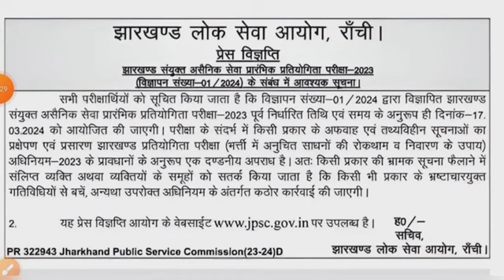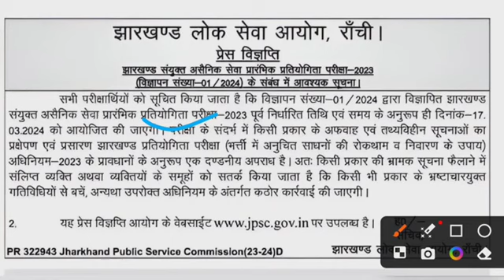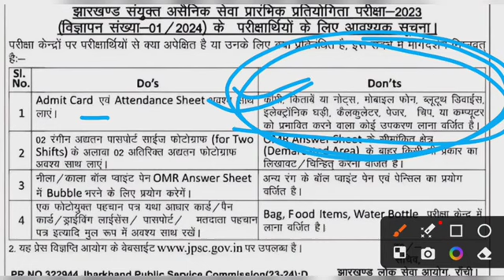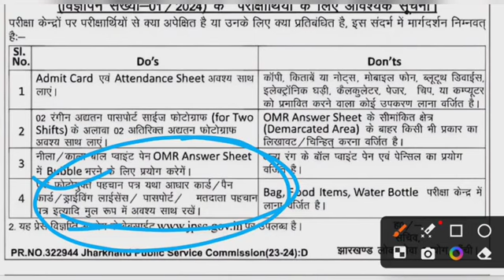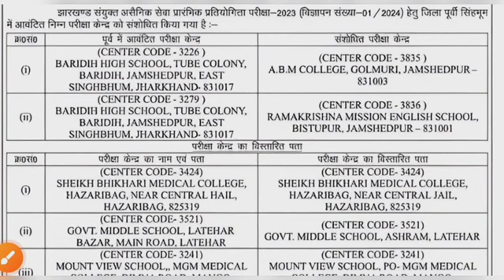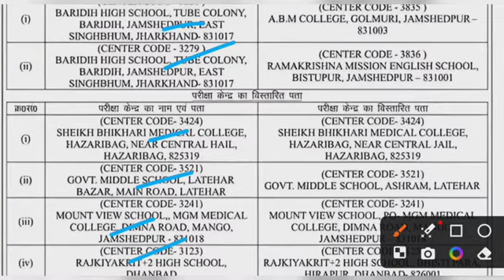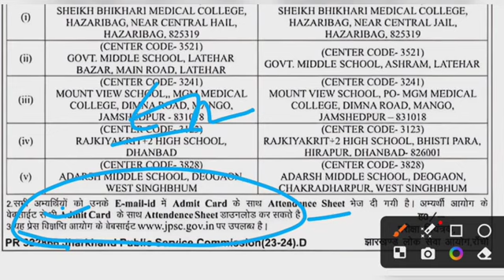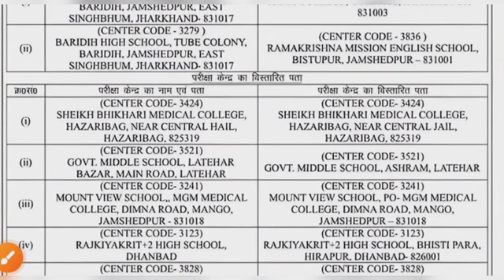JPSC JHARKHAND NEW EXAM DATE NEW NOTICE ABHI HI NOTICE AAYA#jpsc